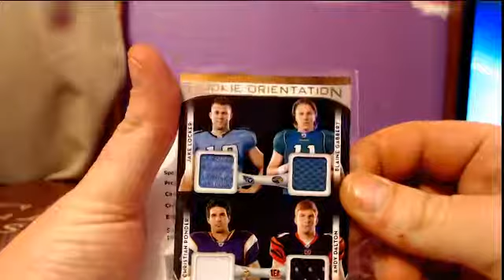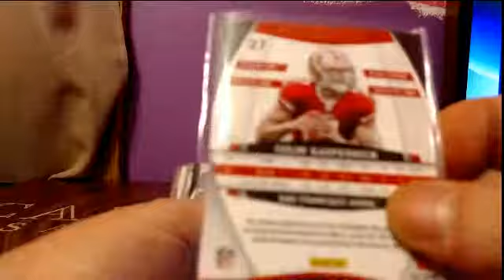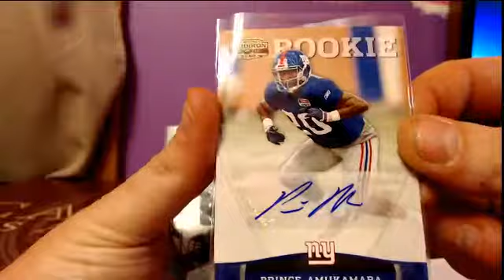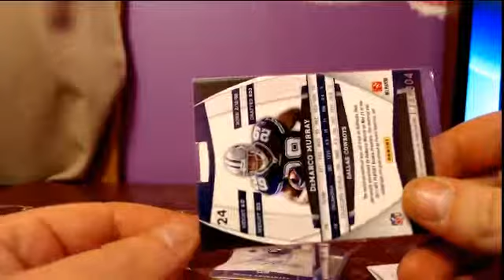2011 gridiron gear pyt #2 Recap